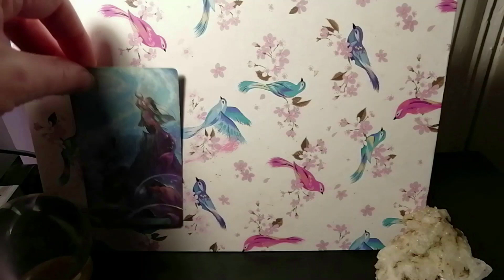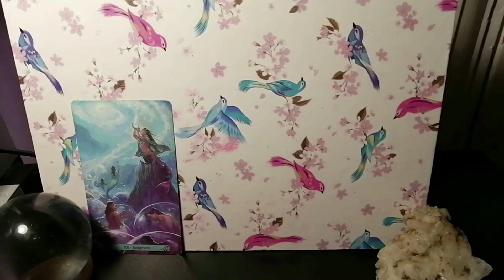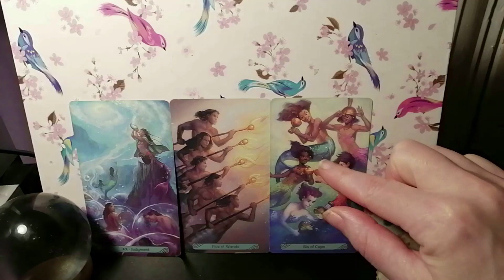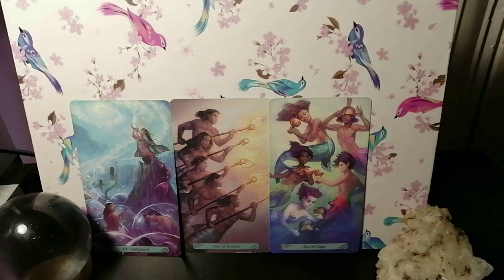BITE SIZE TWIN FLAME DIVINE MASCULINE SNAPSHOT He's Training For Union!